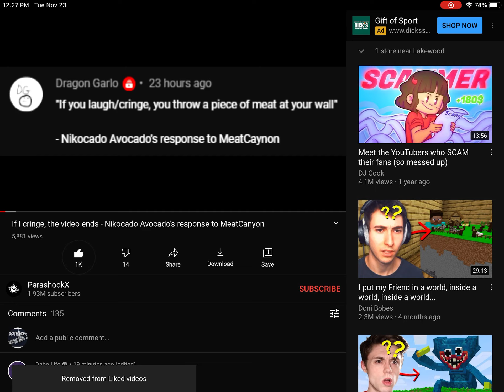I’m the first to put 1k likes ParashockX’s new video